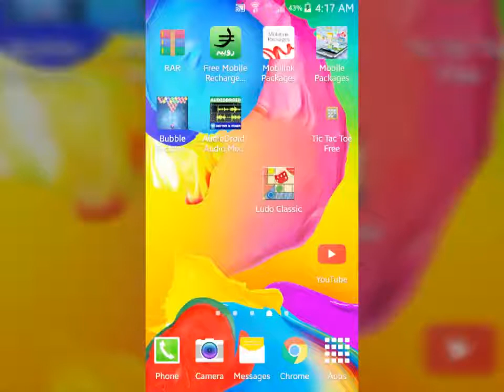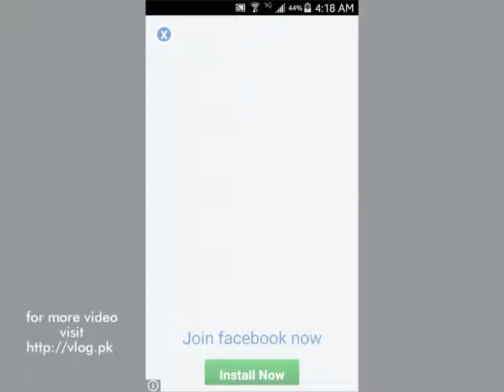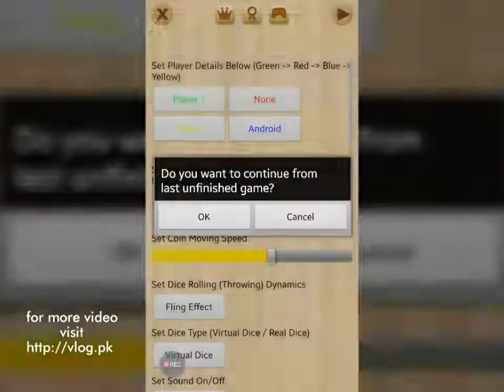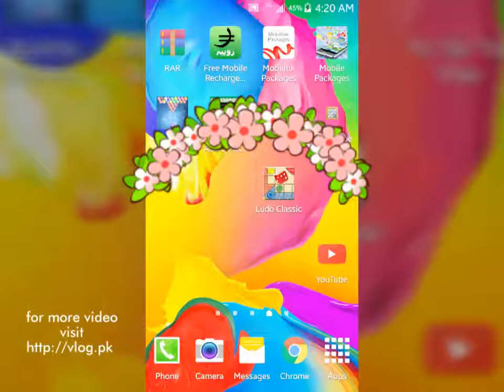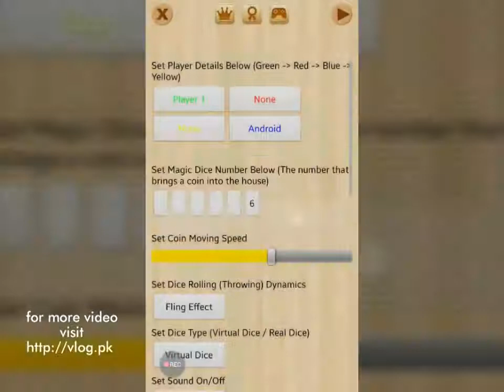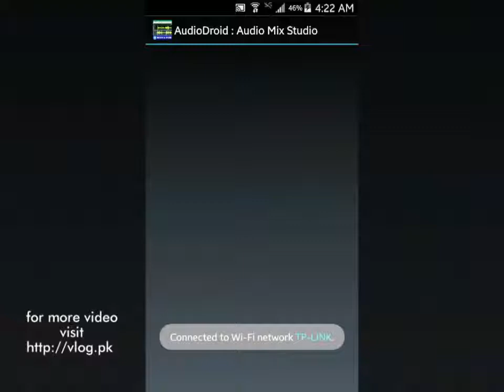How to block Ads on mobile without Any app Urdu Hindi